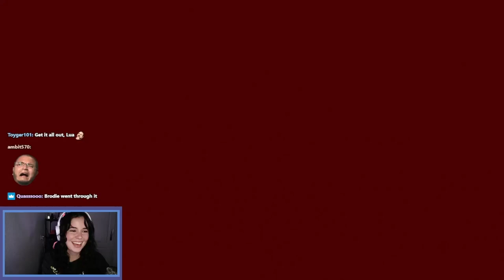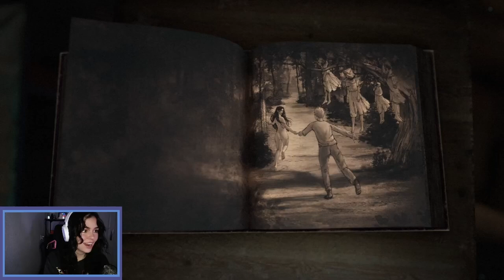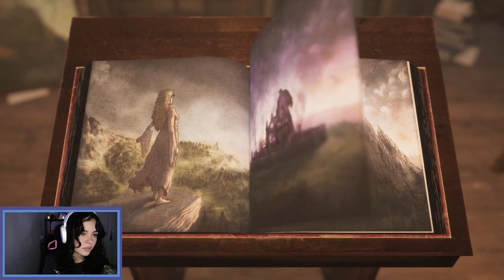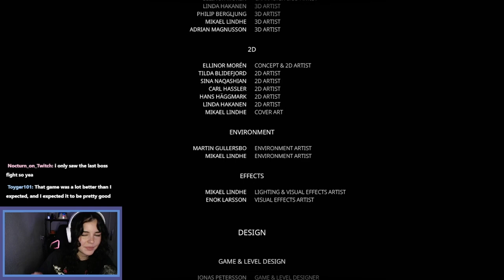Bramble: The Mountain King Part 2 - Streamed 06-12-2023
🌙 Luuanox VOD: I thought this game was going to be chill??

🎮 Game: Bramble: The Mountain King
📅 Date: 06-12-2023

👋 Hey!

Welcome back to the channel! In this VOD, we work through the sometimes cute and sometimes horrific world of Bramble. Join me as we navigate through the end of this beautiful journey.

🙌 Thank you for the support, and I'll catch you in the next stream!